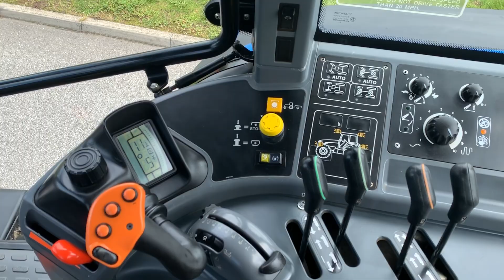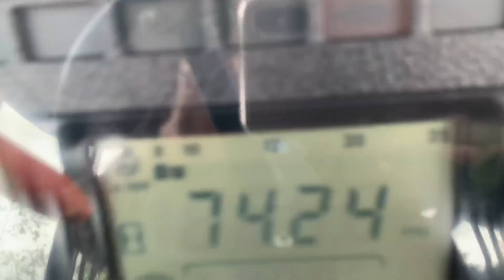New Holland TM175 Tractor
NEW HOLLAND TM175, YEAR 2006 , 7422 HOURS, C/W 19 SPEED POWER-COMMAND TRANSMISSION, FRONT & CAB SUSPENSION, FRONT LINKAGE, TELESCOPIC PUH, 540 & 1000 SPEED PTO, PASSENGER SEAT, TWIN BEACONS, 540/65R30 & 650/65R42 WHEELS & TYRES